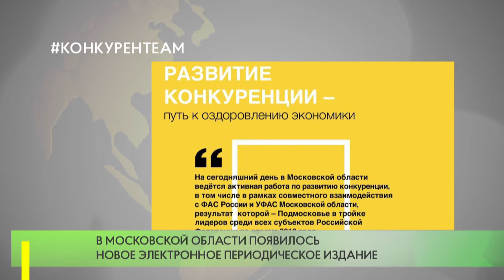конкуренTEAM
В Московской области появилось новое электронное периодическое издание - журнал «конкуренTEAM». Его задача — помогать в формировании конкурентной среды на территории Подмосковья, давая ответы на вопросы, возникающие у жителей, участников закупочной сферы, представителей бизнес-сообщества.